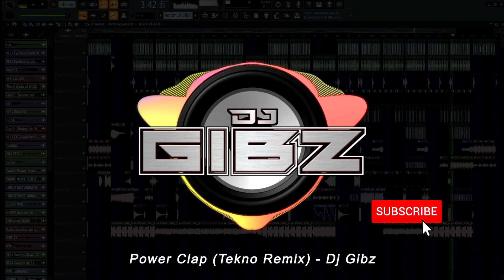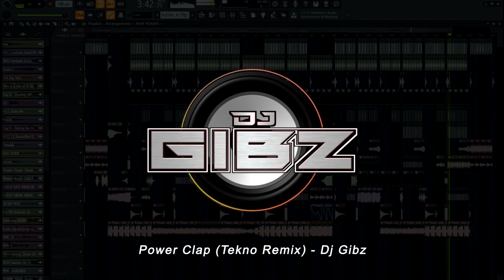Power Clap (Tekno Remix) - Dj Gibz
THANK U!